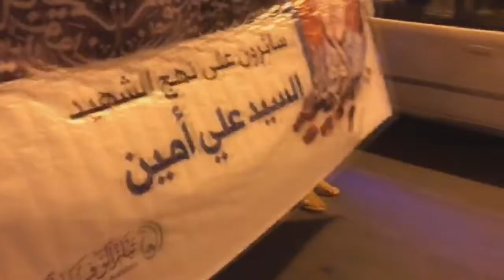مسيرة "أوفياء" في بلدة كرباباد تخليداً للشهيد السيد علي أمين 19/8/2017 Bahrain